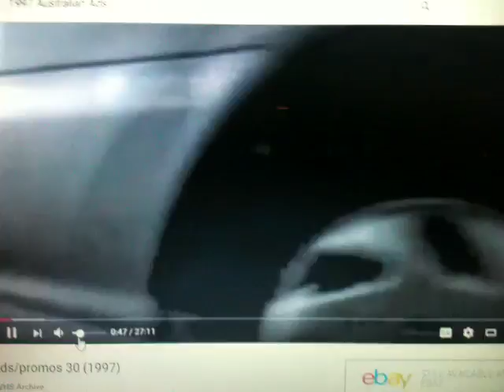BP Australian TV Commerical 1997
This One Takes Back To 19 Years Ago This Ad Was Aired Off Prime Television Wollongong In 1997